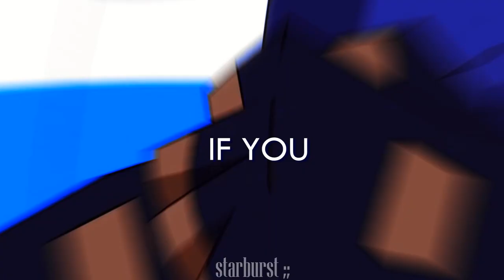Break Your Heart | Mitch Williams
1080p + 🎧 please!

Character: Mitch Williams
Series: Glitch Techs